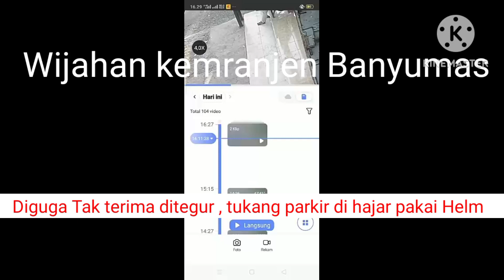Diduga tersinggung ditegur saat parkir, pengendara motor pukul tukang parkir dengan helm